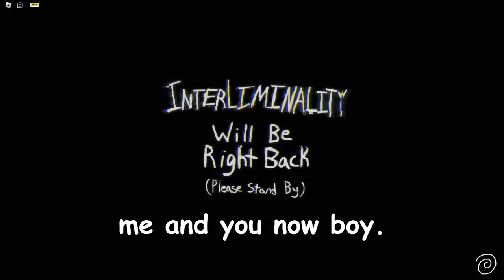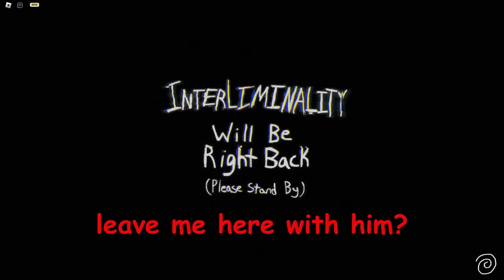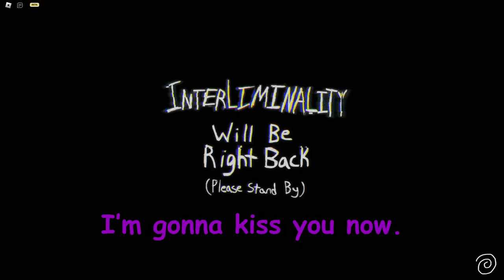DONT LOOK AWAY.. in this HORROR GAME | Interliminality - Funny Moments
In this weeks video, me and The Crew are once again torturing ourselves by playing another one of ROBLOX'S SCARIEST HORROR GAMES... This game is inspired by THE BACKROOMS so you already know it was a CHAOTIC & HILARIOUS recording !

Timestamps:
00:00 Intro
00:52 Interliminality | Chaos begins...
07:36 Outro